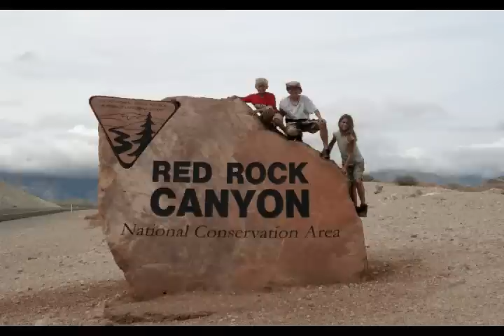Our travels in 2011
Pics & video from our travels in 2011, from Florida to Maryland to California, stopping everywhere in between. and see where our fulltime RVing family goes next!